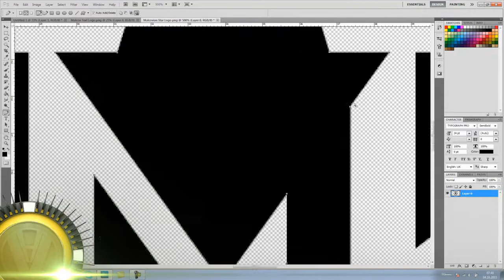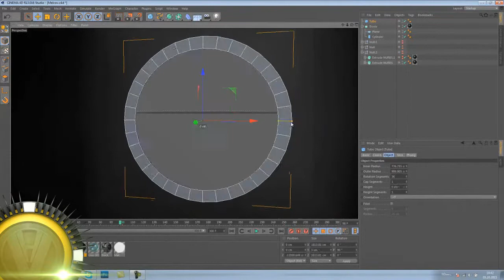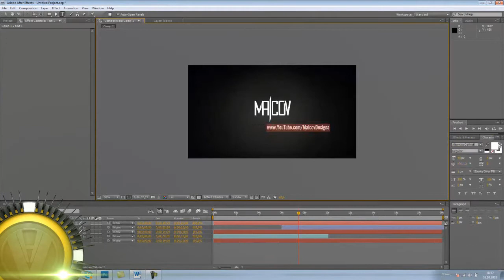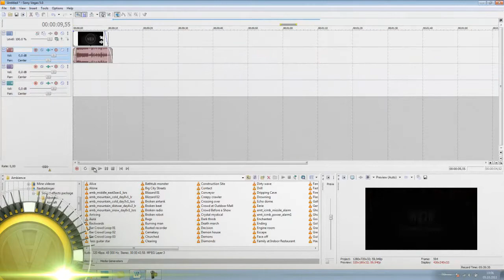Speed Art | MalcovDesigns Intro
Fuck descriptions, whats the point?